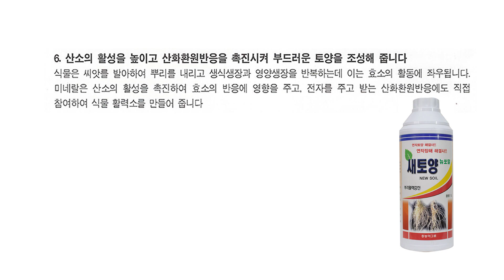연작토양 연작장해 해결사 뿌리활력증진 "새토양"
연작으로 인한 토양의 각종 염류축적으로 작물을 제대로 수확하지 못하는 농가를 위하여 생산적 피해를 감소시켜 주고자 자연에서 추출한 광물질의 이온화 성질을 이용하여 본 제품의 생산에 임하였습니다.